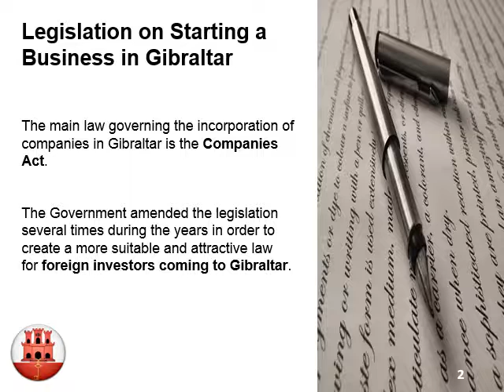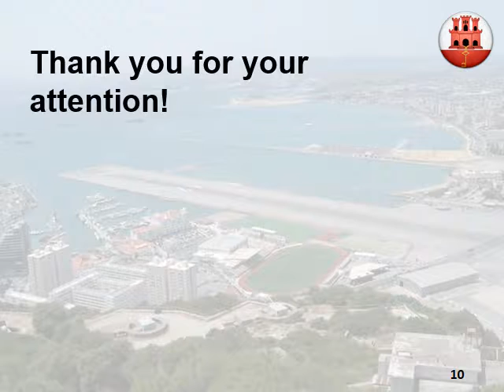Companies Act 2014 in Gibraltar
The latest version of the Gibraltar Companies Act was issued in 2014. It provides for several changes related to the company registration procedure in Gibraltar. We can help you open a company here, so please contact our company registration agents in Gibraltar via our